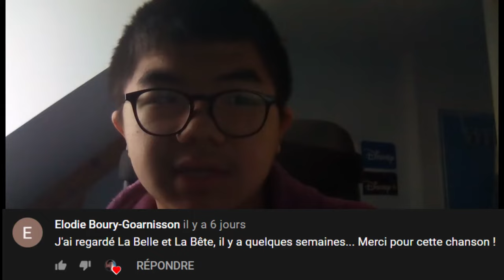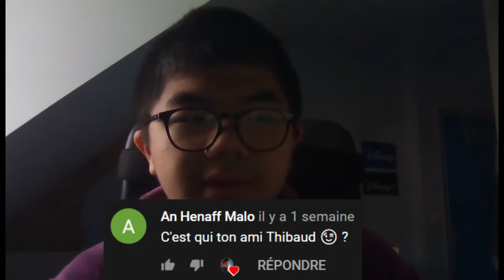VILAINS VOTRE COMMENTAIRES #6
Les commentaires qui rires ça fait du bien...

Sources :
► Regardé ça :